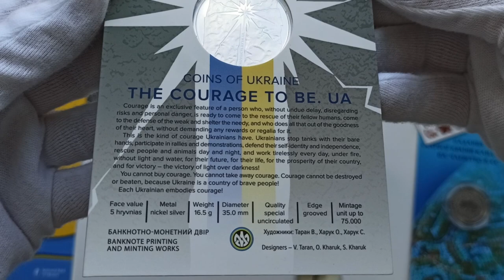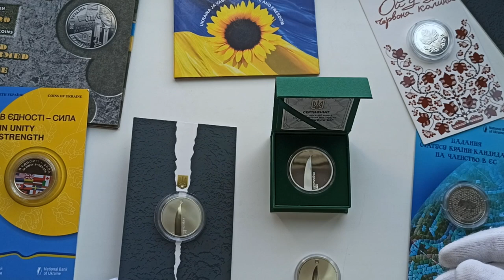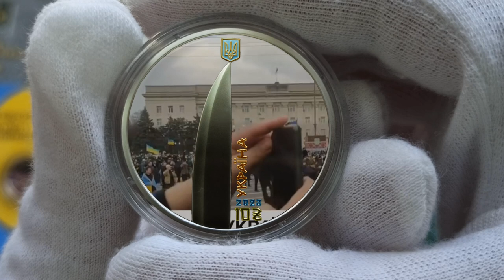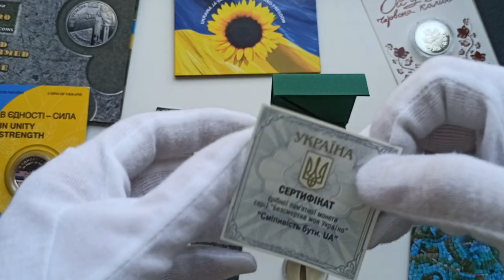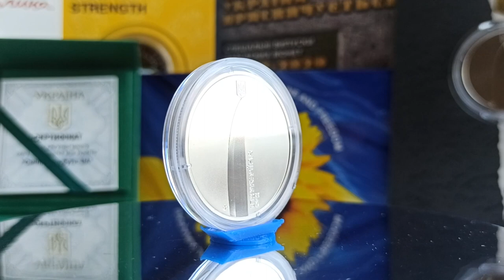Огляд срібної монети "Сміливість бути. UA" 2023